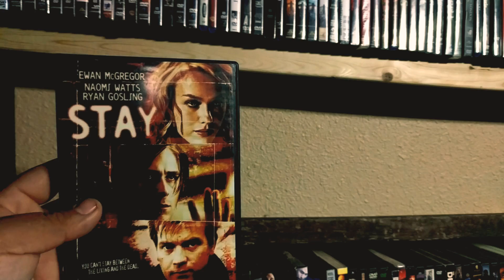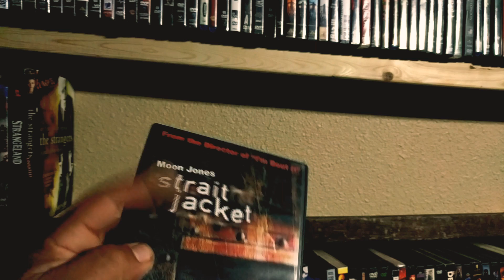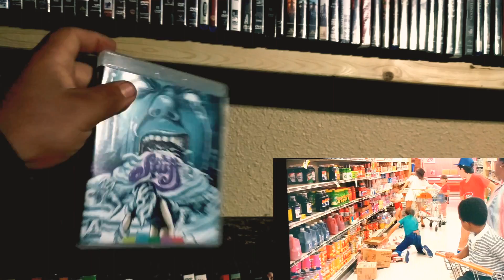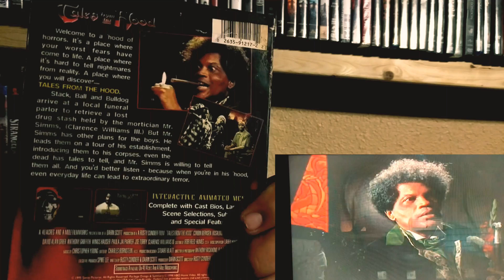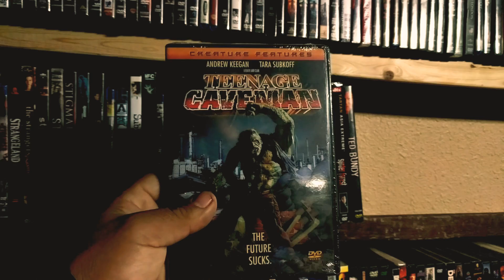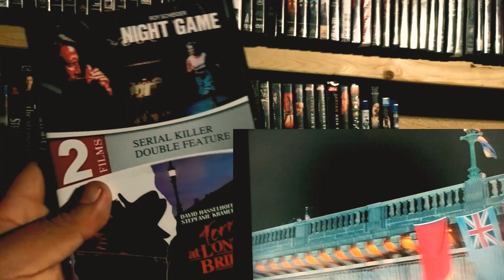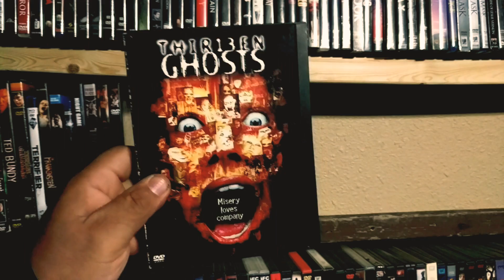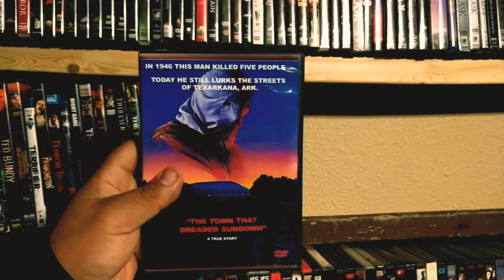Complete Horror Movie Collection!!! Shelf 10 pt1...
Stay to Town that Dreaded Sundown!!!